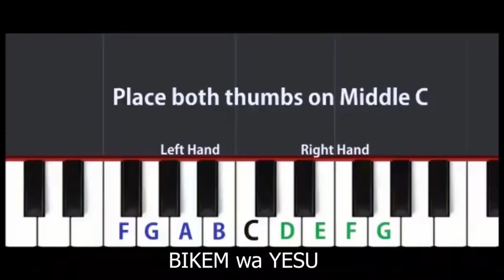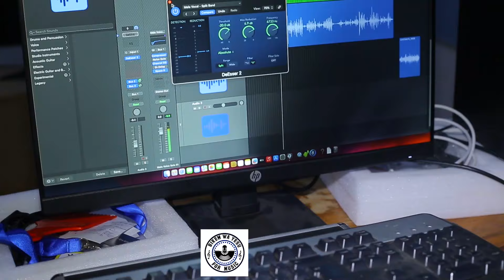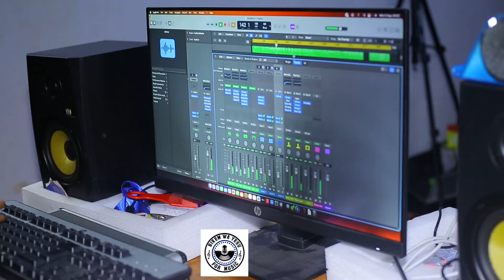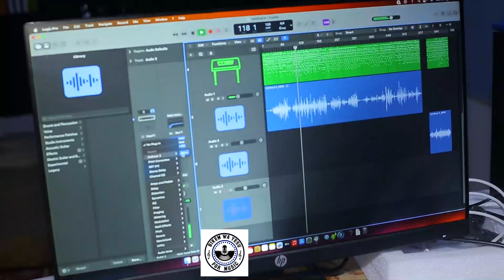UWITEKA WARANDONDOYE-NDI HANO MWAMI//NANA AND BIKEM WA YESU//EVENING PRAISE